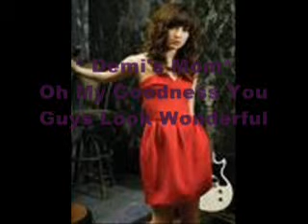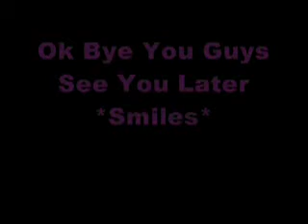Forever A Broken Lie Episode Ten Part Six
Forever A Broken Lie Episode Ten Part Six See What Happens At Prom
Questions;
1.Should I Make A New Niley Series
2.What Do You Think Will Happen At Prom
3.Who Do You Will Show Up At Prom
4.What Will Demi Sing
5. Bonus Question: Who Do You Think Will Demi Would End Up Being With Nick Or Jacob?
6.Comment & Rate